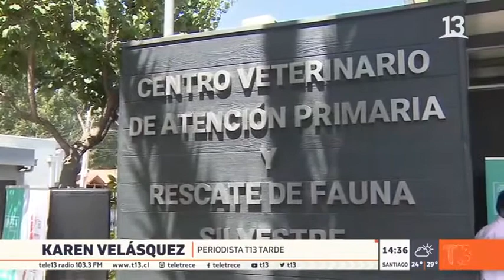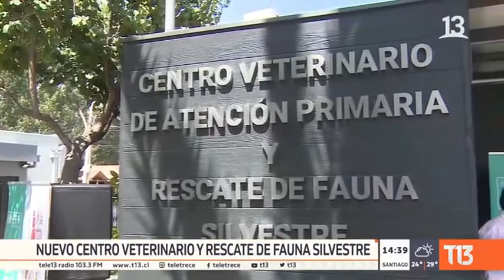T13 destaca la inauguración del 1er centro veterinario municipal en Quilicura